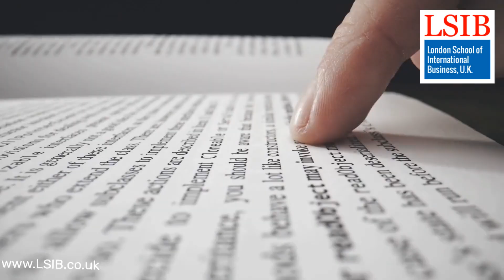Mastering Communication and Interpersonal Skills in Leadership | Level 2 Qualification - LSIB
Unlock the secrets of effective leadership communication with the London School of International Business (LSIB)! Immerse yourself in our Level 2 Qualification in Leadership Skills course video, focusing on Communication and Interpersonal Skills. Discover strategies to lead with influence and build strong professional relationships.